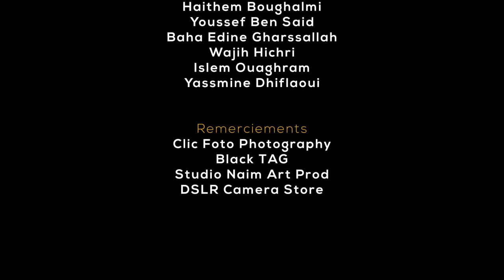Jat Hammamet - أول قهوة | Awel Kahwa (Clip Officiel)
Produced By : Jat Hammamet

Chant : Molka Maaroufi
Paroles : Hassen Racil
Composition : Faouzi Ourari
Arrangement / Studio : Naim Art Prod
Acteurs : Chaima Ouni / Haithem Boughalmi
Cadrage : Hamza Dhibi / Baha Edine Gharssallah
Montage : Wael Turki
Étalonnage : Salah Mhadhbi